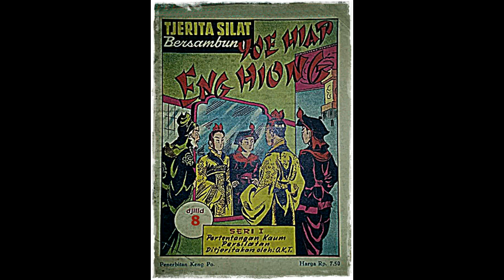Seri Cerita Silat Pertentangan Kaum Persilatan Jilid 8